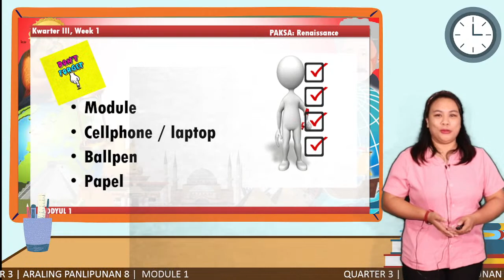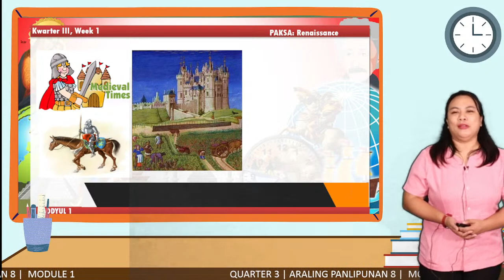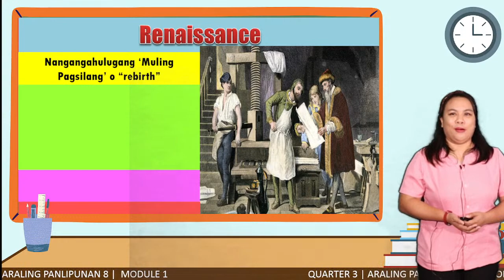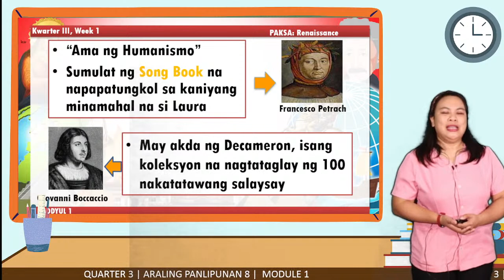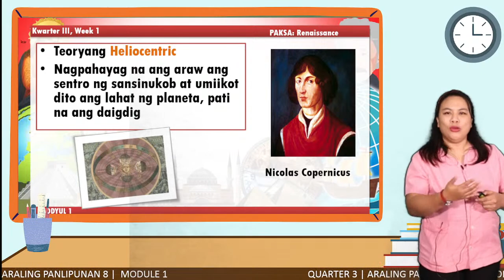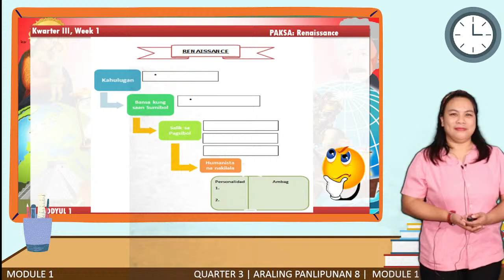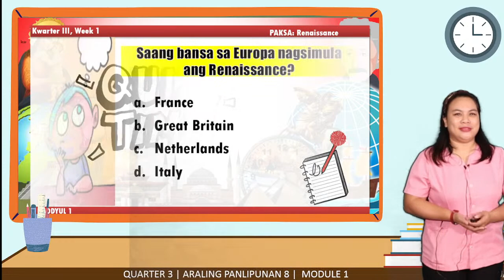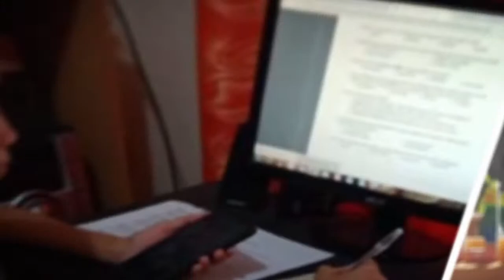CCN Live Broadcast | Quarter 3 | Aral. Pan 8 | Module 1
Jenny Ambong